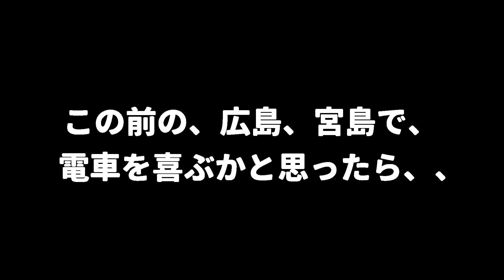汽車大好きで走るが電車は走らない犬/何が違うの？/ジャックラッセルテリア/チップ/6歳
最近多忙につき、短い動画になります。チップは汽車がすごく好きです。
高知は電車じゃないんです。気動車を汽車と今でもいいます。
この前の宮島口で電車が出たので、喜ぶかと思ったら、、コメント待ってまーす
このチャンネルは、会社に出勤するチップの日常、犬と旅行、犬とお遍路、ジャックラッセルってこうよ、などアップしています。また見に来てね
●ブログ-ジャックラッセルテリア・チップ
■動画投稿は、毎週土曜日、夕方6時（をめざしてます）が、5月末までは不定期かもです
ジャックラッセルテリア、チップです。ペットショップからうちに来ました。
静岡から松山のペットショップへ。そして高知に来ました。男の子と女の子の兄弟がいるようです。その子たちは元気かな？